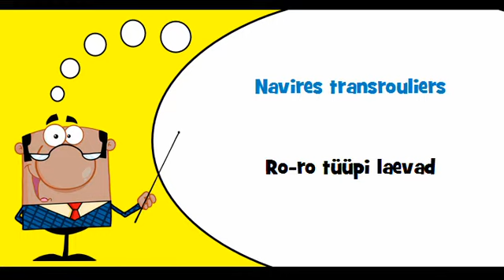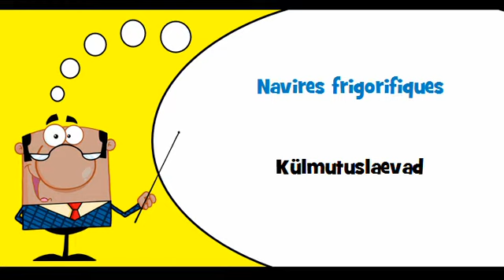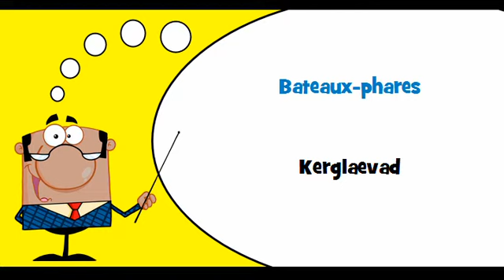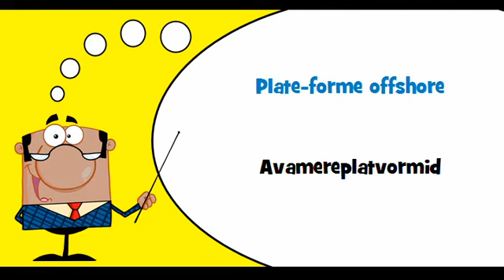VOCABULAIRE FRANÇAIS ESTONIEN # Thème = Navires